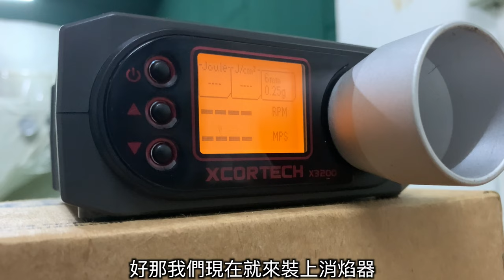【Airsoft＃53】不可或缺的裝B配件！| Cerakote Surefire style SOCOM Mini Suppressor 5.56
之前介紹我的 VFC MK18
很多觀眾都在底下留言或私訊我
這根消焰器非常有興趣
剛好我的 SR-16 上面也要裝一支
那就來一次跟大家單獨介紹吧
🔥🔥🔥 追蹤我的 Instagram 獲得即時資訊🔥🔥🔥
👉🏻👉🏻👉🏻搜尋：jefflublame👈🏻👈🏻👈🏻

⚠️警  告⚠️
1.無論槍中是否有裝填子彈皆不可任意指向人或動物。

2.不到發射時刻絕不把手指扣上板機。

3.射擊完畢後一定要把子彈排除，彈匣卸下。

4.槍要妥善保存使兒童無法輕易拿到之處。

5.使用時請全程配戴安全防具及護目鏡。

6.不可以窺視槍口。

7.在攜槍移動時，為了避免誤解，一定要把槍放入槍袋或是槍箱之後搬運。

8.購買者需年滿18歲，未滿18歲之人，應由監護人同意陪同購買及使用。
Airsoft
Cerakote Surefire style SOCOM Mini Suppressor 5.56
還沒看過上一集介紹影片的觀眾
連結在下方👇🏻👇🏻👇🏻